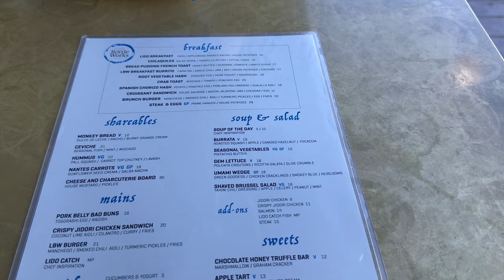LUNCH AT LIDO BOTTLE WORKS | NEWPORT BEACH | CALIFORNIA | NOVEMBER 2024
This is our first time at Lido Bottle Works in Newport Beach, California. We did not have a reservation and we were seated right away outside with a great view of the Marina. Our favorite dish was the ceviche by far. The prices are a bit out there, which is to be expected for the area.